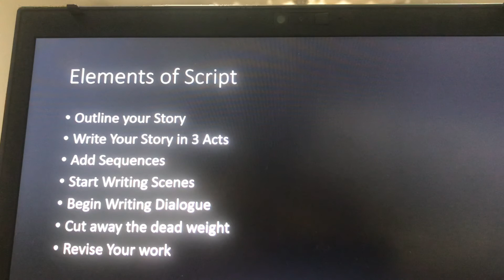Elements Of Script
Subject- Introduction To Cinema